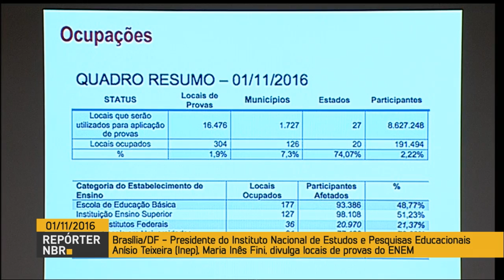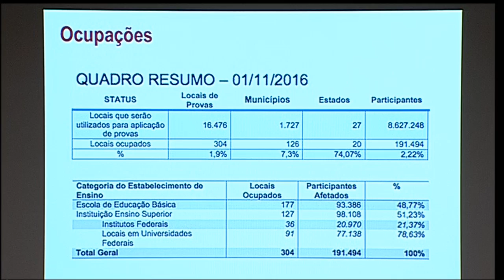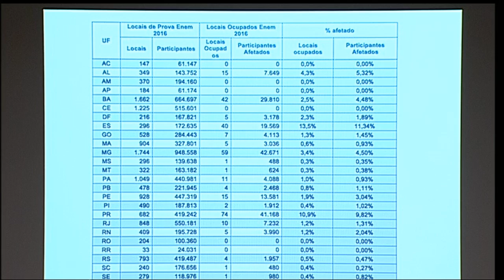Enem será aplicado em dezembro para mais de 191 mil candidatos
REPÓRTER NBR - 01.11.16: A aplicação das provas do Exame Nacional do Ensino Médio (Enem) 2016 será adiada para 191.494 mil candidatos. A mudança é devido à ocupação de 304 locais de provas em 126 cidades do país. Para esses estudantes, a realização do Exame será nos dias 3 e 4 de dezembro. em entrevista coletiva, a  presidente do Inep, Maria Inês Fini, fala sobre o assunto.